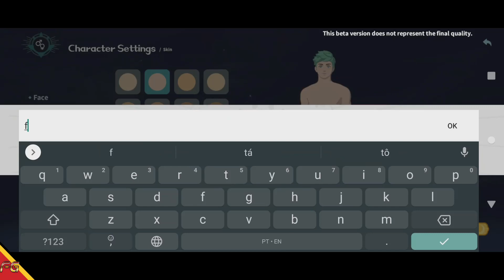Dawnlands - Sobrevivência Mundo Aberto (CBT) Gameplay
►Download
►Tamanho ~ 950MB

🚩▪▪▪▪▶Informações◀▪▪▪▪▪▪▪
📲Suporte de Login: Código de Ativação
📲OBS: Apenas contas Qualificadas tem acesso.